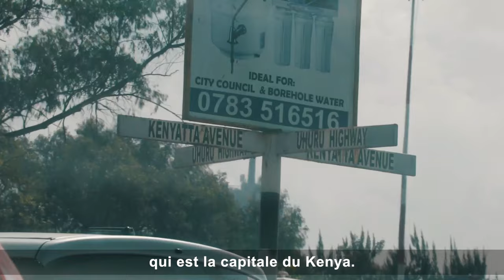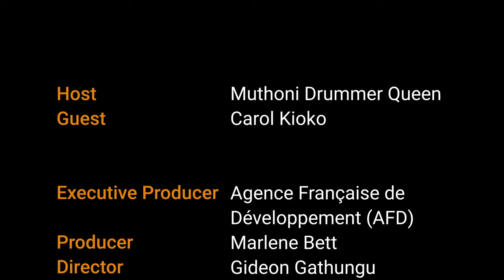Muthoni Drummer Queen x Lemon Slice Pictures (Carol Kioko)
The African Creative industry is growing rapidly and changing the game everywhere across the continent. Together with AFD - Agence Française de Développement, we want to introduce you to some of the most Creative, vibrant, resilient, inspiring, game changing Creative entrepreneurs from Kenya. Join us in this amazing journey of discovery

Track - Elevate
Written by -  Muthoni Drummer Queen
Produced by - GR! & Hook